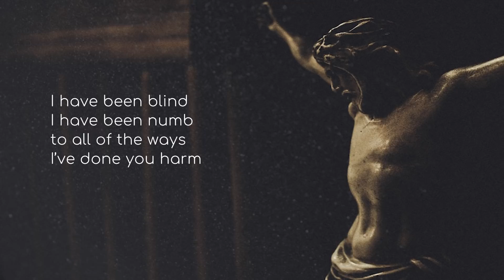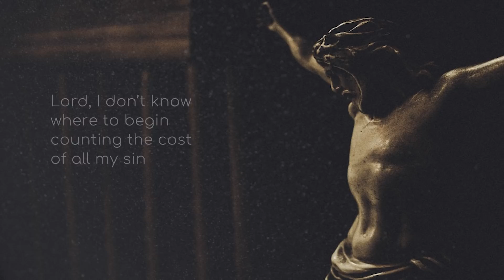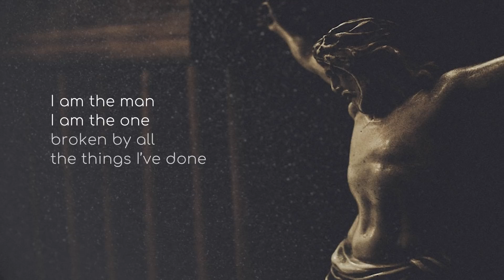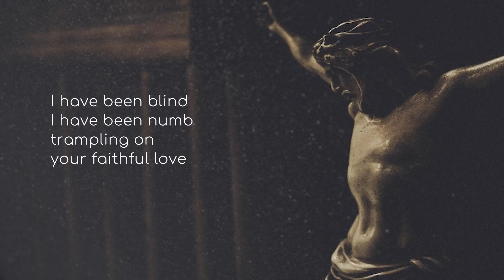Coming Home | John Ortberg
A call to an intense and honest conversation with God.

Join us as we walk through Dallas Willard's book, "Renovation of the Heart" with John Ortberg.
For this series, we're adding an accompanying email that we are excited about. It will include correlating scripture, reflection questions, and other notes for each video.